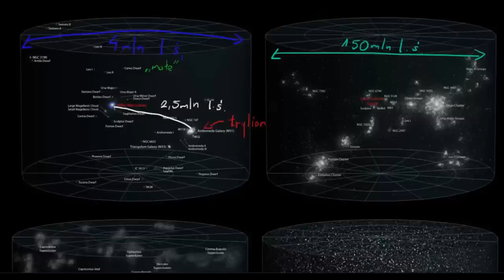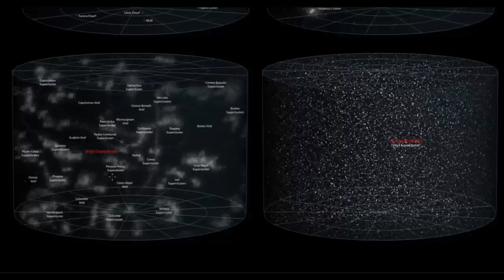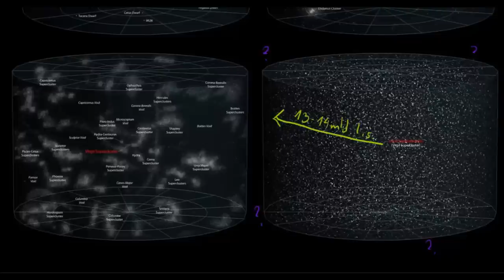Bliższe i dalsze okolice Drogi Mlecznej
CC:NC-BY-SA